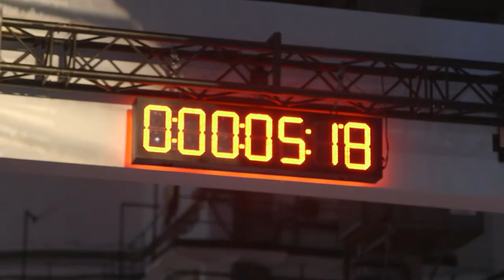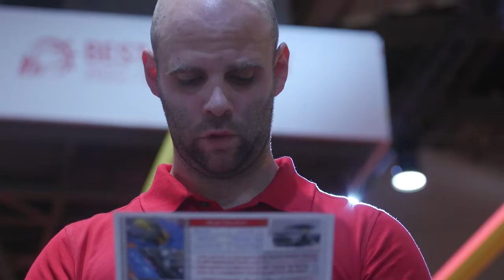OVERALL HIGHLIGHTS - Best of Belron® 2022, Barcelona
About Best of Belron 2022
This is the eleventh time we have held this event which brings together the best technicians from each of our business units to compete over two days for the title ‘Best of Belron’. It is attended by over 1,000 people including key customers, suppliers, shareholders, press and our people.

The event is normally held biennially but in 2020 we had to take the difficult decision to postpone due to the situation with Covid. It has been running for over 20 years and has named ten Belron technicians as global champions from countries including the UK, Belgium, The Netherlands, Germany and USA.